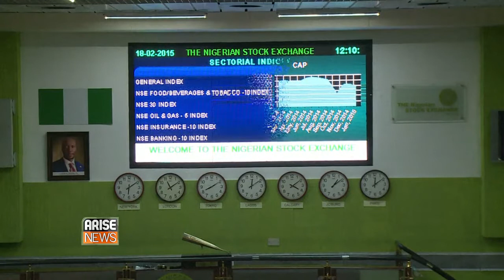Group CEO of United Capital Oluwatoyin Sanni on Africa Wrap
Group CEO of United Capital, Oluwatoyin Sanni, talking on the challenges and opportunities facing Nigeria post-election.